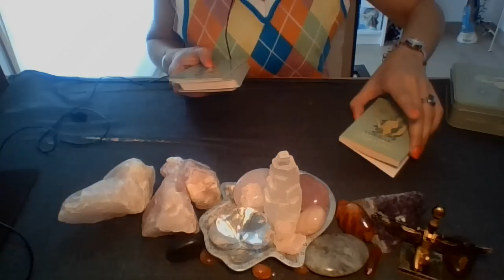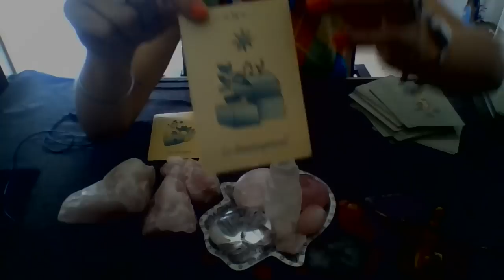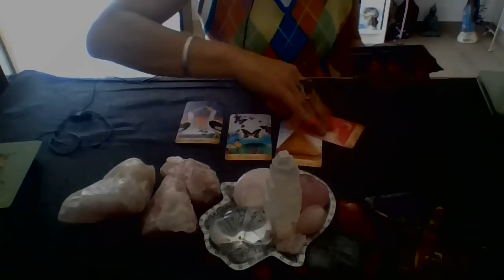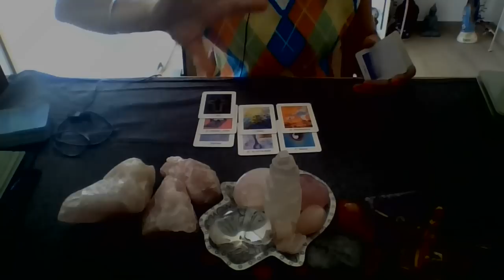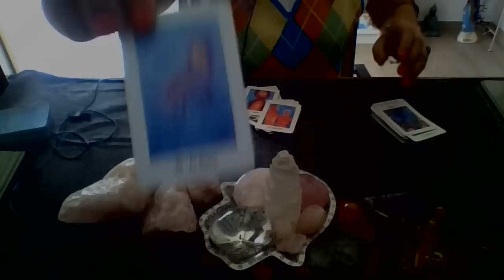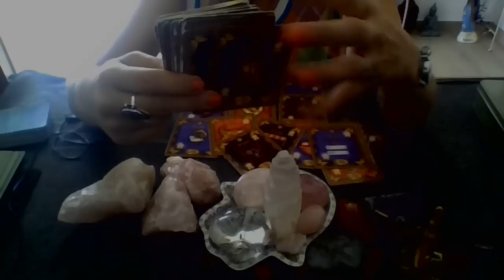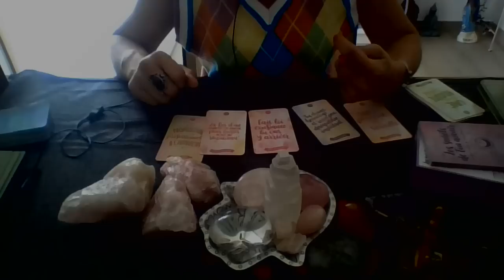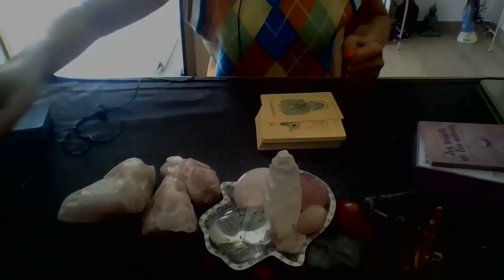UNE PROPOSITION IMPORTANTE Du 21 Au 27 Août 2023 À Ne Pas Laisser Passer!!!! 1111